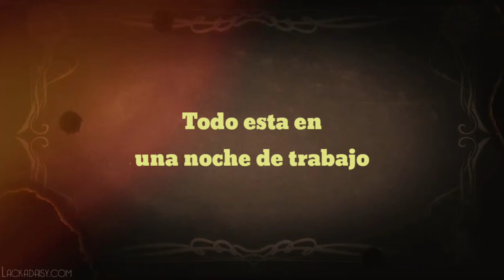Lackadaisy TRAILER | ESPAÑOL LATINO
Estoy muy emocianado de presentarles alfin el Trailer de Lackadaisy. No podemos esperar a que se estrene y creanme que trabajeremos extremadamente duro para brindarles un Doblaje De Calidad. Esten atentos y dejen su pulgar arriba y compartan el trailer con sus amigos!
Entre más apoyo tenga mejor💖😸🐾!

Con las Voces de:

Mordecai - @elgatometafisico2857

Rocky y Freckle - @kerubsdubs

Ivy - @maxhumax5998

Zib - @TheGraberFD

Mitzi - @Karenpp98

Viktor - @Blitzthesquirrle

Serafíne - @MoonRoseFandubs

Horatio / Asa - @JosueF

Edición @BlockyLeon

Porfavor apoyen a la creadora de estos hermosos personajes💖😸!
 Made by Tracy J Butler.